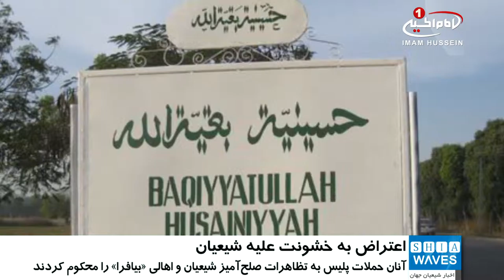اعتراض گروه حقوق بشر نیجریه به سخت گیری ها علیه شیعیان این کشور / ۲۰ بهمن ۱۳۹۵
اعتراض گروه حقوق بشر نیجریه به سخت گیری ها علیه شیعیان این کشور

کانون حقوق_بشر نویسندگان نیجریه، حملات پلیس این کشور به تظاهرات‌ صلح‌آمیز شیعیان و مردم بومی «بیافرا» را محکوم کرد.

این گروه حقوق بشری طی بیانیه ای، خواستار پایان یافتن استقرار نیروهای نظامی و تلاش ارتش و پلیس نیجریه در بهم زدن تظاهرات‌های مسالمت‌آمیز شده و تاکید کرد که اقدامات شرم آور پلیس و ارتش، تهدیدی جدی علیه دموکراسی، حاکمیت قانون، حقوق بشر و مشروطه در کشور نیجریه است.

به گزارش «گاردین» این بیانیه، عملکرد پلیس در رابطه با راهپیمایی‌های صلح آمیز شیعیان نیجریه را تکان دهنده توصیف کرده و افزود: تنها خواسته شیعیان نیجریه این است که رئیس جمهور «بوهاری» به قانون احترام گذاشته و طبق حکم صادره از دادگاه عالی فدرال این کشور، شیخ ابراهیم زاکزاکی را بدون هیچ قید و شرطی از زندان آزاد کند.

در ادامه بیانیه این گروه آمده است: اگر در یک جامعه متمدن قرار داشتیم، دادستان کل فدرال و وزیر دادگستری کشور ما باید به خاطر اینکه رئیس جمهور را به بی‌احترامی به حکم دادگاه دعوت کرده اند، تحت پیگرد قانونی قرار می‌گرفتند.

کانون حقوق بشر نویسندگان نیجریه در پایان بیانیه خود گفت: دولت نیجریه تا کنون در تحقیقات و اجرای عدالت در خصوص کشتار بی‌رحمانه صدها تن از شیعیان نیجریه توسط نیروهای ارتش ناکام بوده و ما خواستار تلاش های بیشتری هستیم.